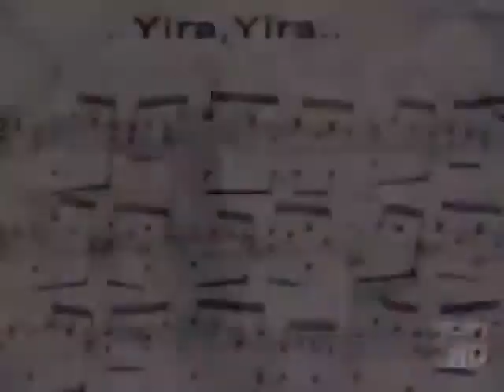YIRA YIRA JULIO IGLESIAS